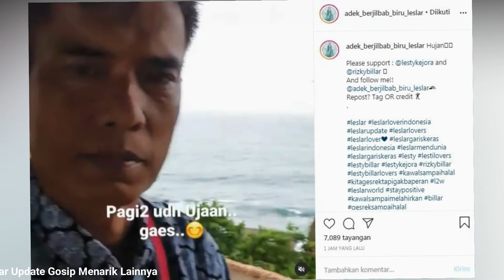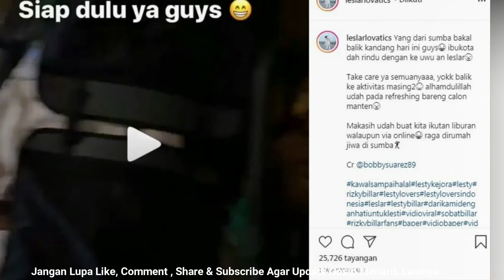Lesti & Rizky Billar | Pagi Ini, Leslar Packing Siap Siap Otw Pulang Jakarta